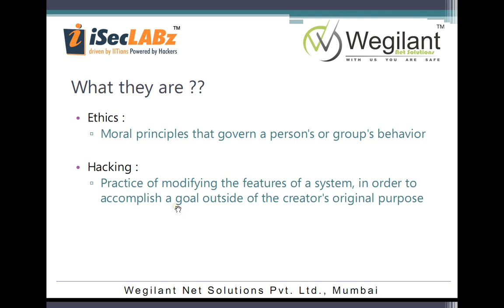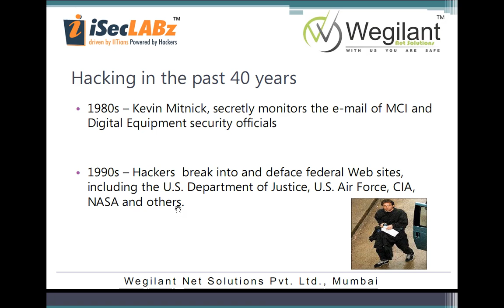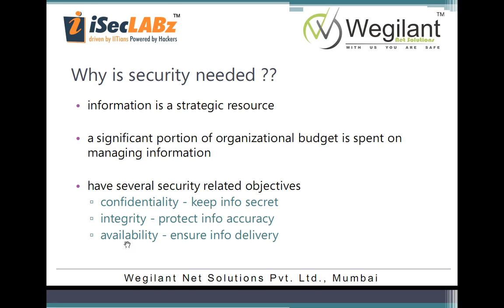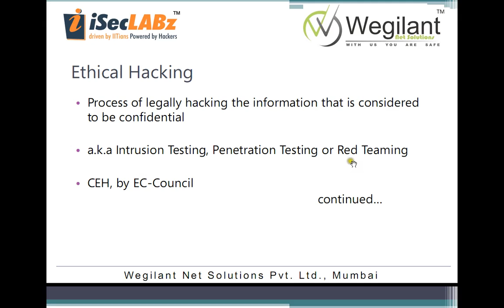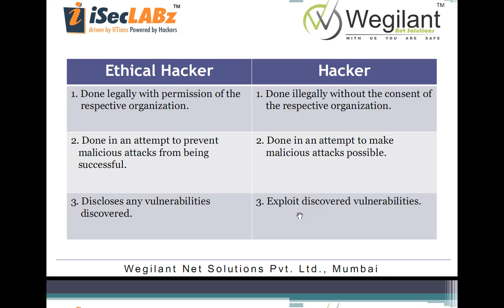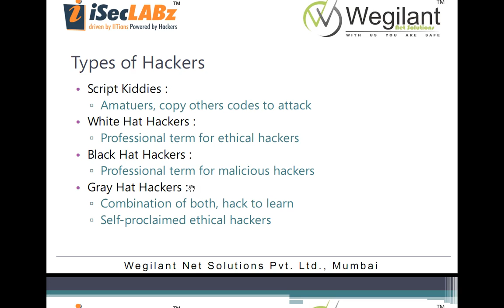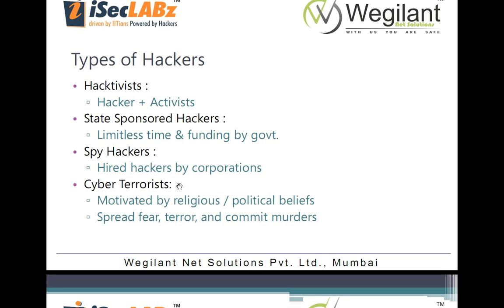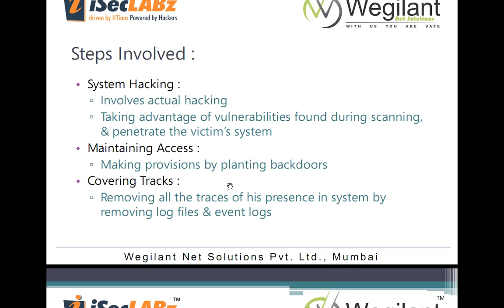Lecture 1: Ethical Hacking Course - Ethics & Hacking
This course is an one stop solution for beginners to start their journey in ethical hacking. Being a beginner you might be having an hyped image about ethical hacking as in something difficult to learn and master or you might be under the impression that you must be good programmer to learn this skill.

But worry not ! this course, designed by industry experts and professional, walks you through the various concepts and training through a practical approach and live demonstrations, which makes it easy to grasp and understand. Along with the lessons we provide a comprehensive collection of various tools and software, Hatrics, that you would ever need for ethical hacking.

This course would equip you with basic tools and skills of ethical hacking, then you can move on towards more advanced courses or explore on your own. Our tool kit, HackTricks would always come in handy when ever you would be learning or performing ethical hacking.

So come and earn a cool tag and skill set of being an ethical hacker !!

Ethical Hacking Course Content:

Basics of Internet, Networking & Hacking
Information gathering & Google Hacking (Practical)
Windows security (Practical)
SQL injections attacks (Practical)
Man-in-the-middle attack (MITM Attack) (Practical)
Phishing, trojan & viruses
Session hijacking & Cookie grabbing:
Social Engineering Attacks:
DNS Spoofing:
E-Mail Hacking, forging & tracing:
Fake SMS & Calls
Charge/penalties against hacking in INDIA
Live Working Projects include:

Live info gathering (Nmap, Maltego etc.)
Live ettercap powerful attacking tools
Live active & passive scanning
Live DNS Hijacking (DNS Spoofing)
Live Cache Poisoning
Live XSS Attack with cookie grabbing
Live DVWA & Web-goat for testing
Live Key Loggers attack
Sending Fake Emails/ Email Forging
Fake calls/ Call Forging
Live Website hacking using SQL Injection
Live MTM attack (APR Spoofing)
Social Engineering Attacks (Credential Harvesting attack, java applet attack, tab nabbing attacks)
Windows Administrator account Password Hacking